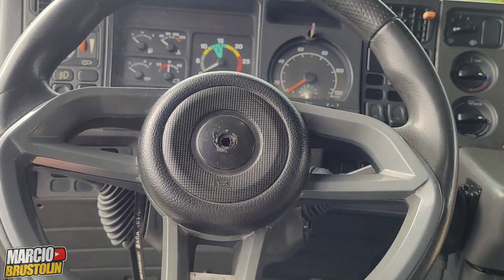2 FEST TRUCK DE MANDIRITUBA PARANÁ - COM ROGÉRIO BORATO - SCANIA_113CWB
Salve galera, tudo certo com vocês? Hoje mais um vídeo do Evento de Mandirituba, e nesse estou mostrando um pouco da 113 do Rogério Borato. Mostrando todo o caminhão, por dentro e por fora e a parte mecânica, para vocês curtir um pouco. Scania 113 com suspensão a ar, eixo de ônibus e rodas de alumínio no estilo.